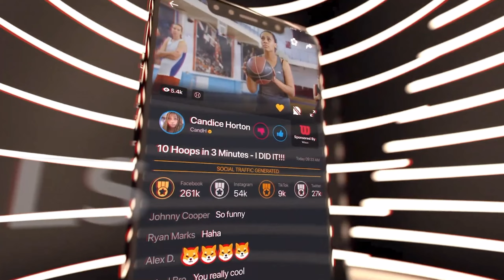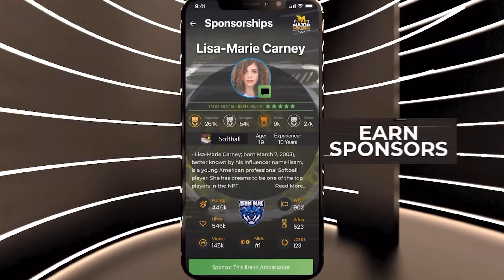Major Media League is coming soon